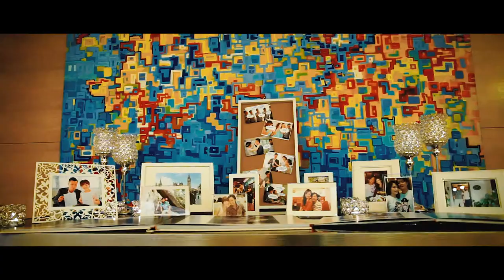White Christmas Wedding Theme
Groom Wilson & Bride Jess wanted a dreamy wedding and that's what they had exactly! White ambiance with elegant touches of soft floral arrangements made everyone felt the love they both share.